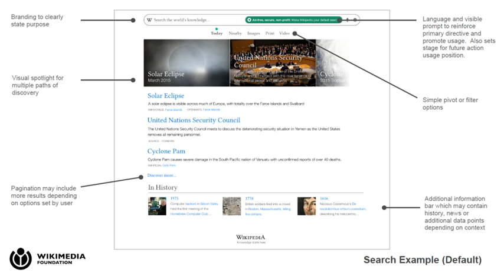Knowledge Engine (Wikimedia Foundation) | Wikipedia audio article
00:04:29 1 Reason for being
00:06:49 2 Development
00:08:48 3 Function and purpose
00:12:38 4 Controversy

- Socrates

SUMMARY
Knowledge Engine (KE) is a search engine project initiated in 2015 by the Wikimedia Foundation (WMF) to locate and display verifiable and trustworthy information on the Internet. The goal of the KE is to be less reliant on traditional search engines. The KE aims to change the behavior of readers to stay on Wikipedia.org and other Wikipedia-related projects rather than return to their favorite search engines to find additional information. According to the WMF, the KE will protect user privacy, be open and transparent about how a piece of information originates, and allow access to metadata. WMF's application for a $250,000 grant from the Knight Foundation describes KE as an alternative to for-profit Internet access to information: "Commercial search engines dominate search-engine use of the Internet, and they're employing proprietary technologies to consolidate channels of access to the Internet's knowledge and information." The project comprises four stages, each scheduled to take about 18 months. The project's cost could run into the tens of millions.KE will draw information from Wikipedia-related projects and may eventually search other sources of public information such as the U.S. Census Bureau. Leaked internal WMF documents stated the "Knowledge Engine By Wikipedia will democratize the discovery of media, news and information—it will make the Internet's most relevant information more accessible and openly curated, and it will create an open data engine that's completely free of commercial interests. Our new site will be the Internet's first transparent search engine, and the first one that carries the reputation of Wikipedia and the Wikimedia Foundation." KE is not intended to compete with Google Search as a universal search engine, says WMF. Wikipedia co-founder Jimmy Wales allowed that the KE might in time also include academic and open access sources in its search results. Matt Southern in Search Engine Journal attributed media confusion about KE's scope to the fact that this was "quite a contrast to the original grant application documents". As of mid-February 2016, the WMF is developing an internal search engine for Wikipedia-related projects.Generally, large-scale WMF projects such as KE are discussed publicly with the Wikipedia community, but this did not happen with the KE project. The Wikipedia community volunteers stated the secrecy around the KE project was at odds with WMF's transparency values. The KE project was not published in the WMF's publicly available annual plan. In a text posted on the English Wikipedia's community newsletter, The Signpost, James Heilman, who was dismissed from the WMF's Board of Trustees in December 2015, said he had insisted multiple times that the Knight Foundation grant documentation be made public, without success, and suggested that his push for transparency concerning the grant had been a factor in his dismissal—a suggestion rejected by Jimmy Wales. The Wikipedia community re-elected Heilman to the Board in 2017. Critics say the project's roll out illustrates a disconnect and lack of understanding between a foundation that's increasingly run by people connected with Silicon Valley, and the volunteer community of editors who worry that KE may reflect a change in the WMF's focus from user-generated content to one led by automated data results.An initial blogpost published by the WMF Executive Director Lila Tretikov and the WMF regarding the KE project still did not adequately explain why the original grant application documents appeared so much larger than merely developing an internal searc ...